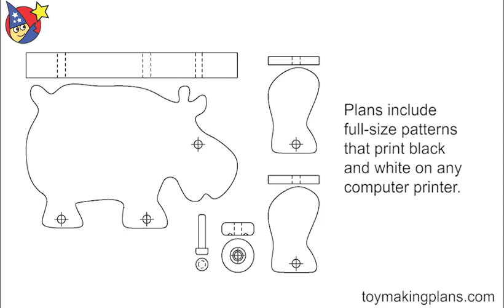Woodworking Toy Plans Wild Animal Buddies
and start building today! Buy the Scroll Saw Magic Wild Animal Buddies wood toy plan set. Includes the toy plans and wooden toy patterns for the Gorilla, Giraffe, Hippo, Elephant and Hedgehog. Animals can be built with or without wheels. Uses common 1" wheels that can be purchased Elephant is 2-3/8” W x 5” T x 6-5/8” L with wheels. The patterns are easily printed on a standard 8-1/2 in. x 11 in. or A4 printer on ordinary printer paper. Build using common tools plus common lumber, fine hardwoods or MDF. and start building today!